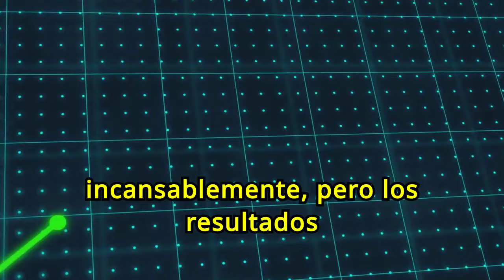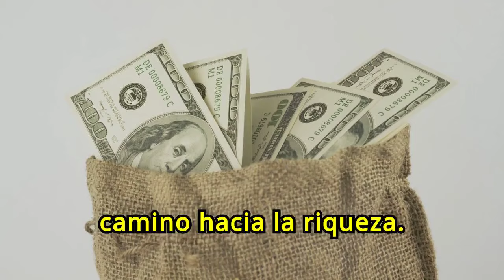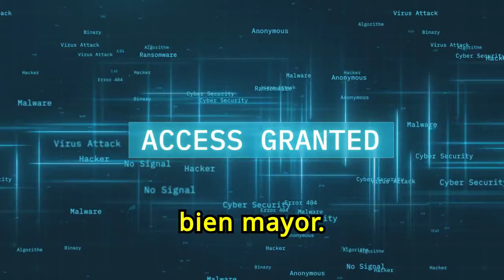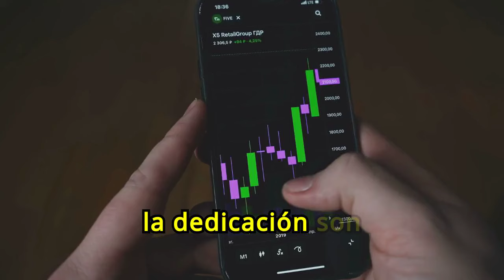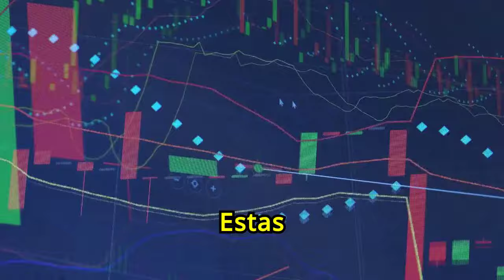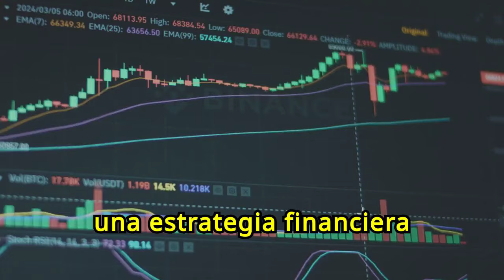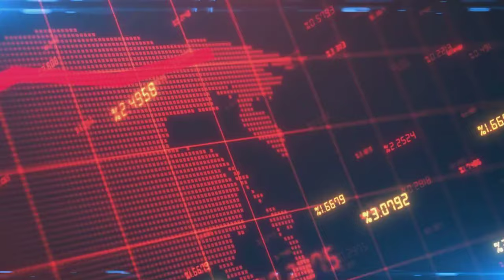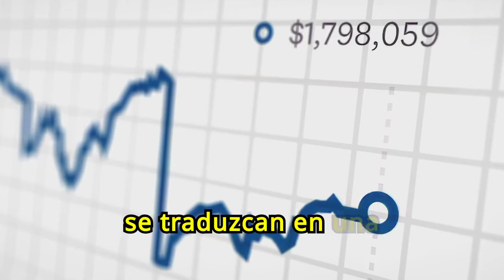Las 5 CREENCIAS QUE DEBES ELIMINAR Si Quieres LLEGAR A SER MILLONARIO 🔥🔥🤑🤑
¡Descubre las 5 creencias que debes eliminar si quieres llegar a ser millonario! 🔥🔥🤑🤑 En este vídeo, revelamos las mentalidades limitantes que te están impidiendo alcanzar tu libertad financiera. Aprende cómo transformar tu manera de pensar y adoptar hábitos que te acercarán a la riqueza. Si estás listo para cambiar tu vida y alcanzar el éxito financiero, ¡no te lo pierdas!

1)This video has no negative impact on the original works (It would actually be positive for them)
2)This video is also for teaching purposes.
3)It is not transformative in nature.
4)I only used bits and pieces of videos to get the point across where necessary.